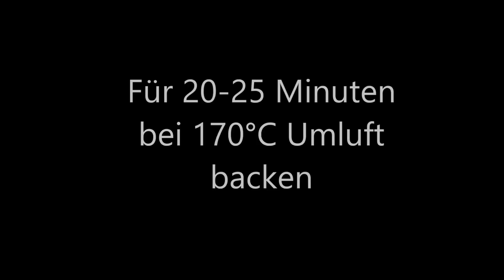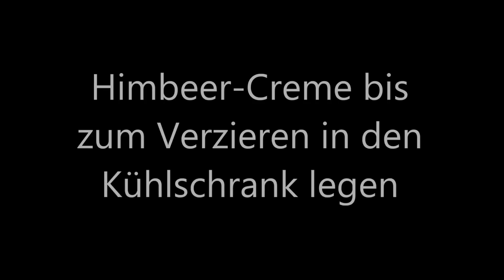Himbeer-Schoko Cupcakes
Heute kombinieren wir eine fruchtige Himbeercreme mit leckeren Schokomuffins. Kurz gesagt: Wir backen Himbeer-Schoko Cupcakes. Diese kleinen süßen Leckerbissen haben es in den letzten Jahren allmählich in deutsche Cafés und Bäckereien geschafft -- obwohl das Cupcake Rezept ursprünglich aus Amerika stammt.